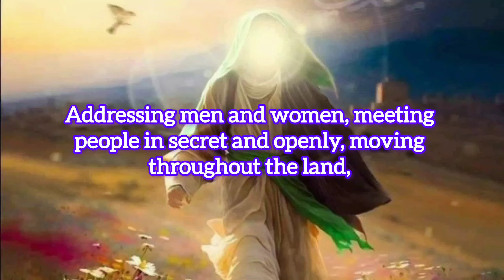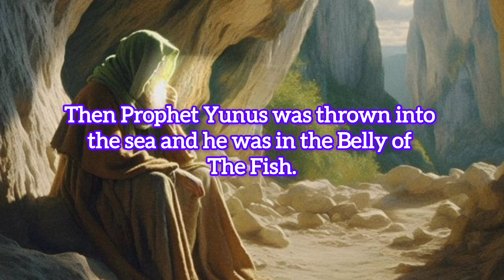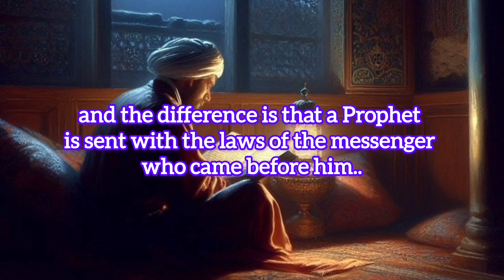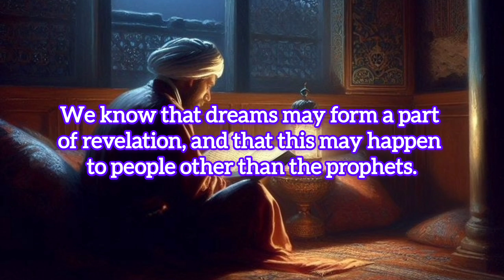Why Isn't There any Female Prophets in Islam? Are Eve, Asiyah and Maryam Prophets?